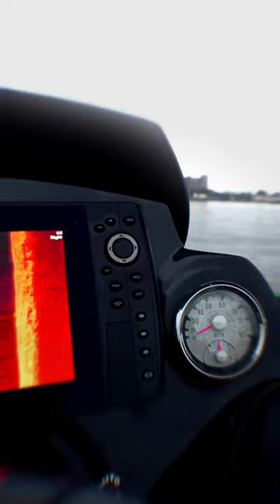GIANT King SALMON In Downtown Milwaukee!